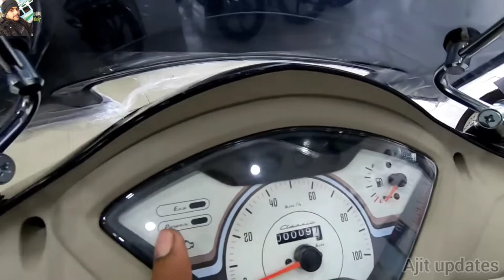TVS Jupiter clasic BS-VI first look and extra features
BRAND NEW TVS JUPITER CLASIC
REVIEW WITH EXTRA FEATURES
WATCH THIS VIDEO